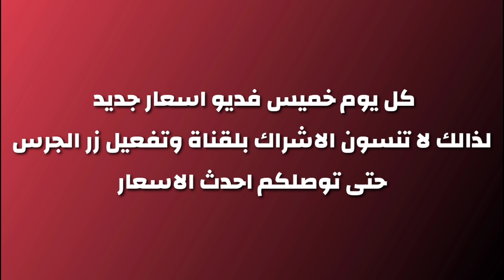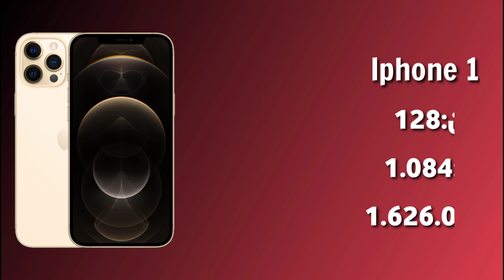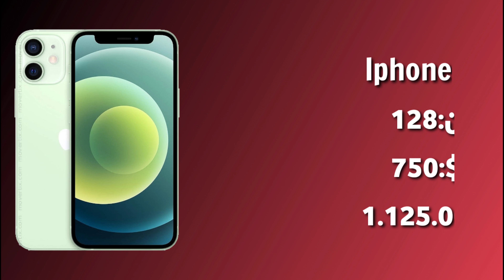اسعار الهواتف في العراق اليوم 2021/9/2 (ابل/سامسونج/هواوي/شاومي/هونر/ريلمي/انفنكس/أوبو/وان بلس/تكنو)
كلمات معليك بيهة 😅